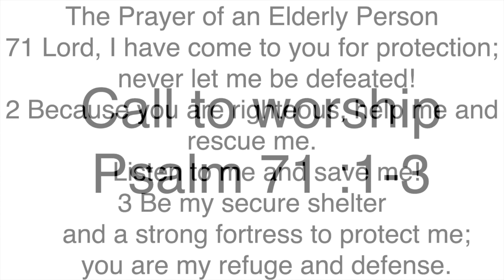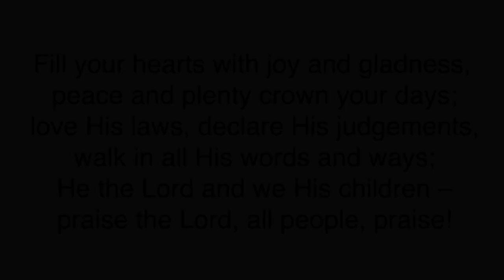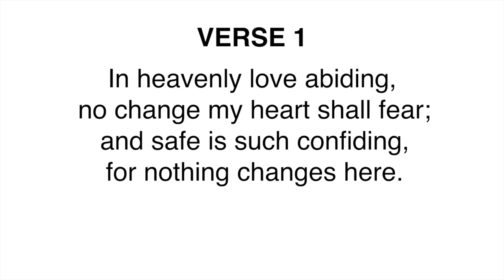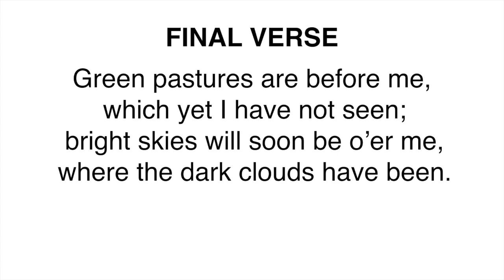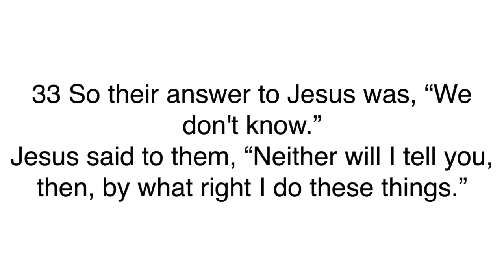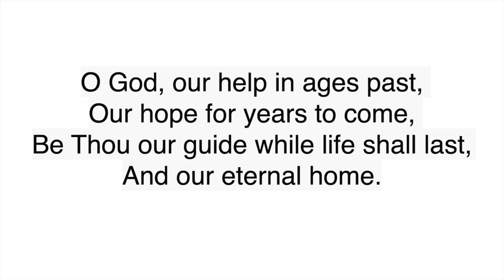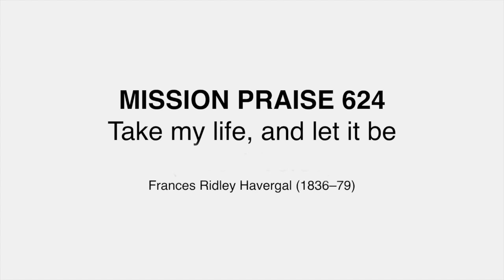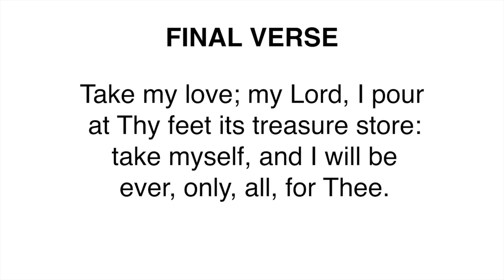Welcome to the East Kilbride West Kirk OnLine Church Service February 21st 2021.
Welcome to the East Kilbride West Kirk OnLine Church Service February 21st 2021. It’s here on Facebook and on the church website. You can also catch up as the video will be available to watch on Facebook and will also be available on the website for seven days. Each day, Monday to Friday we publish a short message and Bible reading here on Facebook and on the church . If you know someone who would like to listen to the service and the daily message but has no access to the website or social media, they can do so by calling 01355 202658. The cost of a call to this number will be a local call charge.